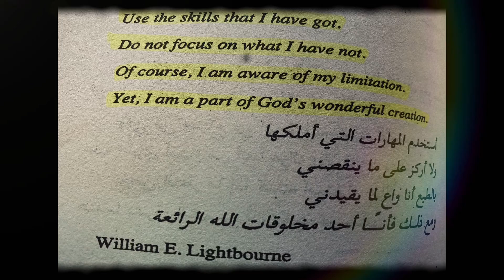روتين علاج تقصف الشعر | ليه شعري مش بيطول |أسباب وعلاج التقصيف | عالجت التقصيف عن تجربة 💕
نصيحة نسيتها كمان اننا ننام وحنا لامين شعرنا وننام علي مخدة ستان عشان الشعر يحتفظ برطوبته 🥵